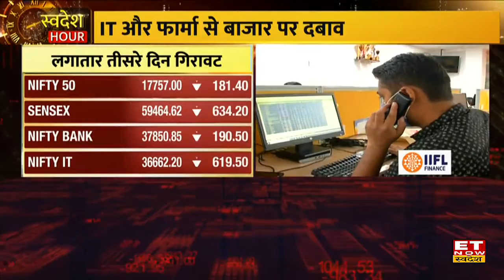Nikunj Dalmia से जानिए Indian Share Market में क्यों आई सुस्ती ? | Swadesh Hours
Market Update: आज वीकली एक्सपायरी के दिन बाजार में मुनाफावसूली रही। ये लगातार तीसरा दिन था जब सेंसेक्स और निफ्टी गिरावट के साथ बंद हुए। सेंसेक्स 634 प्वाइंट गिरकर 59,465 पर बंद हुआ तो निफ्टी 181 प्वाइंट गिरकर 17,757 पर बंद हुआ। बैंक निफ्टी में आज 191 प्वाइंट की गिरावट रही और ये 37,851 पर बंद हुआ। आज IT और फार्मा शेयरों में सबसे ज्यादा बिकवाली रही जबकि ऑटो,FMCG और तेल-गैस शेयरों ने दबाव बनाया। हांलाकि गिरावट के बीच भी पावर,मेटल और रियल्टी शेयरों में खरीदारी रही। वहीं शुगर और एजुकेशन से जुड़े शेयर भी डिमांड में रहे।NikunjDalima